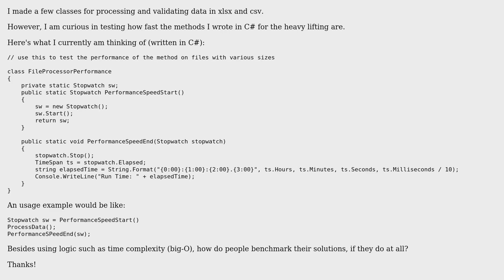Software Engineering: What is the correct way to test performance of methods?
With thanks & praise to God, and with thanks to the many people who have made this project possible! | Content (except music & images) licensed under CC BY-SA | Music | Images & others | With thanks to user ygongdev user Mason Wheeler and the Stack Exchange Network Trademarks are property of their respective owners. You are responsible for your own actions.